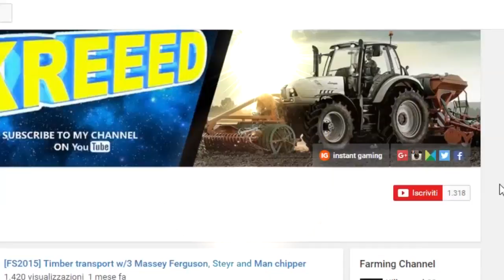Farming Simulator 2017 | Ameika E1 | La nuova farm nel nord America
Oggi si parte con  il nuovo capitolo con la nuovissima Serie Amerika (4°stagione della serie agricola) ed andremo ad utilizzare i primi mezzi che ci offre il gioco.
In oltre andremo anche a noleggiarci il primo attrezzo, ovvero il raccoglipaglia che ci farà fare qualche soldo con la vendita della paglia